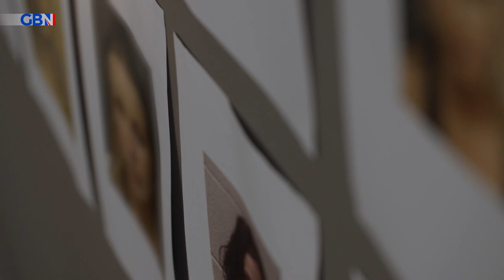Grooming Gangs: Britain's Shame | Maggie Oliver on the failures of Rochdale police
'I couldn't get any answers, all I was told was that there was insufficient evidence to prosecute. I had been working on that job from day one. I knew we had evidence.'

Maggie Oliver on the failures of Rochdale police.